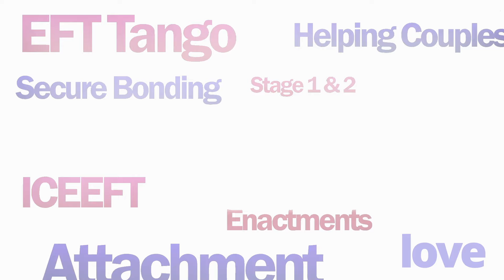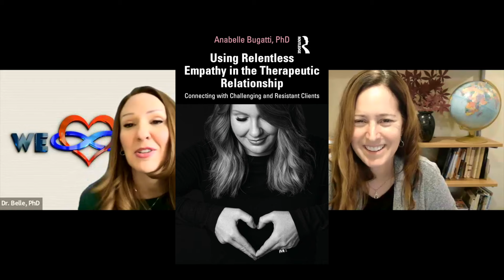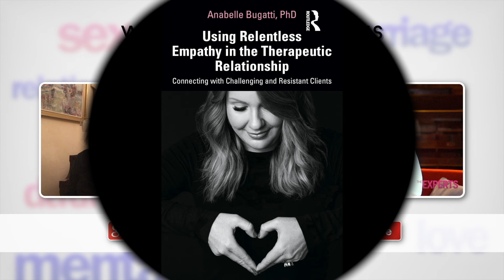What is Attunement? In Emotionally Focused Therapy-Featuring EFT Trainer Gretchen Harro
Attunement is a pivotal clinical and social skill within Emotionally Focused Therapy (EFT), serving as a cornerstone of interpersonal connection. In the clinical realm, attunement embodies the therapist's ability to deeply tune into and understand as well as resonate with the emotional experiences of their clients, fostering a safe and empathetic environment wherein healing can flourish. Beyond therapy, attunement extends to social interactions, enhancing relational dynamics by fostering genuine understanding, empathy, and responsiveness.
Join We Heart Therapy host Dr. Belle, PhD, LMFT and EFT Trainer Gretchen Harro (Chicago Center for EFT) as they discuss attunement, a transformative force, that enriches not only clinical relationships between therapists and clients but also promotes emotional well-being in social relationships.

For more information on EFT Trainer Gretchen Harro and The Chicago Center for EF please visit: